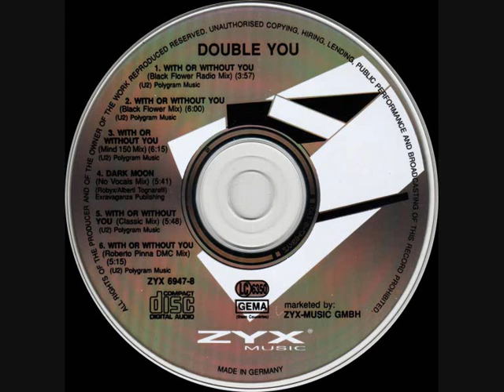Double You - Dark Moon (No Vocals Mix)